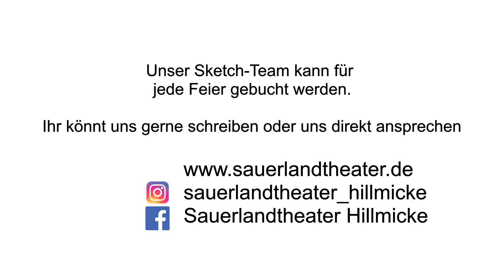Kirmes-Sketch 2019: Die Welt zu Gast im Wendschen | Sauerlandtheater Hillmicke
Liebe Besucher/innen und Gönner des Sauerlandtheaters Hillmicke,

Nachdem wir im Herbst ein Best-Of unser bisher gespielten Stücke für euch hochgeladen haben, haben wir uns gedacht, um während der
weiteranhaltenden Pandemie nicht in Vergessenheit zu gerade, würde wir euch gerne an einem weiteren Auftritt von uns teilhaben lassen.

Auf der Kirmes 2019 durften wir Teil der "50-Jahre Gemeinde Wenden" Jubiläumsfeier sein.
Unser Regiesseur hat anlässlich dieses Events den Sketch "Die Welt zu Gast im Wendschen" geschrieben.

In diesem Video könnt ihr unseren Auftritt im Festzelt der Wendschen Kärmetze sehen.

Wir möchte uns an dieser Stelle bei der Gemeinde Wenden für die Chance bedanken, dass wir Teil dieser Veranstaltungen sein durften.

Ein besonderer Dank gilt auch der Agentur KLAPPSTUHL, die uns freundlicherweise das Videomaterial unseres Auftritts zur Verfügung gestellt hat.

Viel Spaß beim Gucken und bleibt alle gesund!

Euer Sauerlandtheater Hillmicke

Titile: Circus by DJ Quads